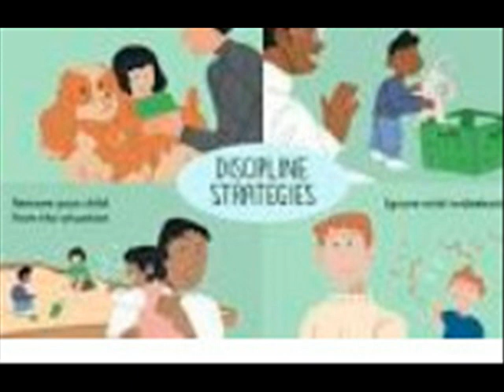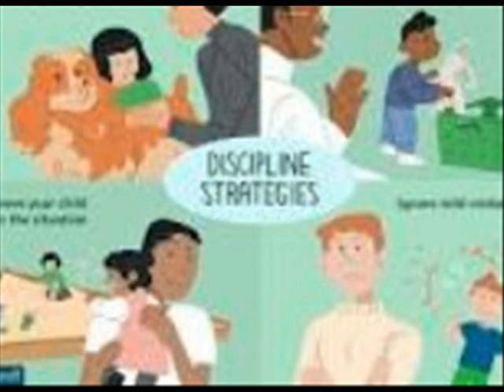Exhaustingly Rewarding “Mom Mom Where’s my sweater” I looked over at my screaming 7 year old stari